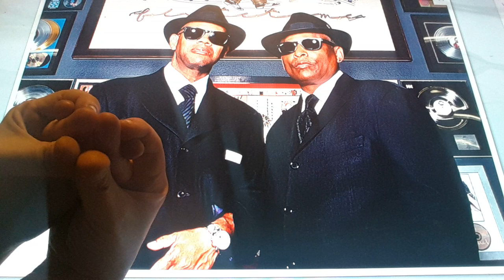Horacio the handsnake - Jimmy Jam & Terry Lewis